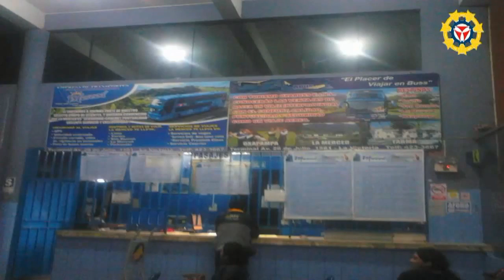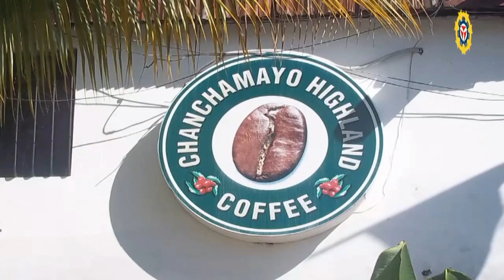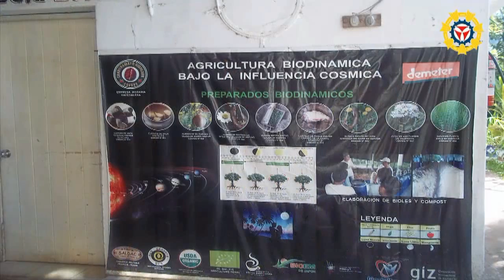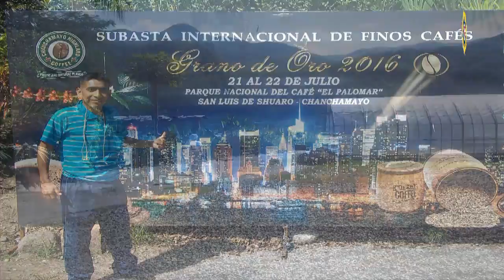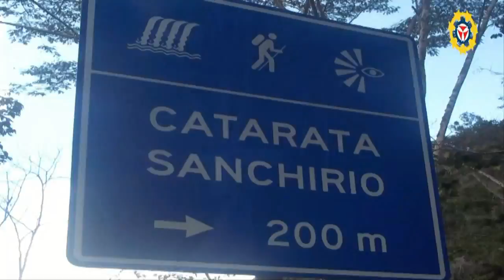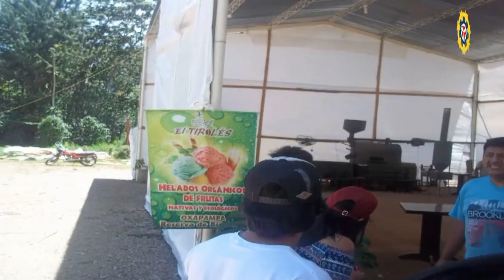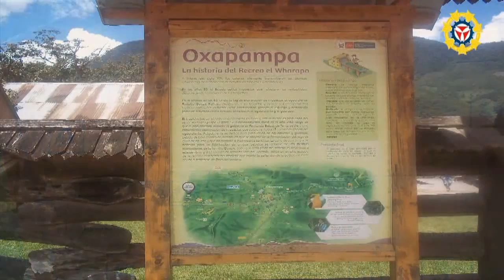OXAPAMPA, JOSE PARDO, PROMOCION 2016 COMPUTACION E INFORMATICA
Curso: PRODUCCION AUDIO VISUAL - Pinnacle, Adobe Premier, Movie Maker, Camtasia, Photoshop, Power Point, Xara 3-d, Cool Edit, Sony Vegas y otros... Los autores de este video son: Caballero, Cencho, Paucar, Yupanqui... 19.5 de nota al grupo... SsP!
Es un viaje de Estudios, 3 dÍas de escurción, y algo mas jejejs a la Ciudad de Oxapampa, Ceja de Selva, es la primera promoción en toda mi vida que tengo el alto honor de Acompañarlos, los conozco desde que estuvieron en la Pre de José Pardo, m inicie también con ellos, muy orgullozo de todos, tmb con la promoción del turno Mañana a quienes los llevaré siempre en mi corazón. SsP! Amix x 100 Pre...
Promoción: 2016
ALIAGA ROJAS, MICHELL ROMMY
AMADO CUICAPUZA, PAMELA LUISA
AREVALO LACHI, PABLO ANDRE
CABALLERO SEQUEIROS, NELLY
CHICOMA SULLON, JAMPIER
CHOQUEÑA RAMIREZ, MARIA DEL CARMEN
CHUQUILLANQUI AUCARURI, ERIKA CINTHIA
CONDORI AYUQUE, ANAIS VICKY
DE LA CRUZ CAICO, ANGELICA PRICILA
FLORES CHITE, VANESSA PILAR
GARCIA GODOY, LUIS EDUARDO
GARCIA PALOMINO, JESUS FRANCISCO
GOMEZ DEL AGUILA, JUAN CRUZ
GUTIERREZ MARTINEZ, CARLOS ENRIQUE
HERMOSILLA ULPIANO, ABRAHAM SANTOS
HUALLPA AYMA DIDI EXALTACION
HUAMANI ZEVALLOS, MARCELINA
LIÑAN ZEGARRA, LOURDES JACQUELINE
LIZARRAGA SOVERO, HUMBERTO
MURILLO RAMOS, JAKELINE
NAPANGA PARIONA, VALENTIN RONALD
PAREDES ECHENIQUE, JOEL MARCOS
PAUCAR MENEZ, SAUL ULISES
RAMOS CCENCHO, JHENYFER
RICAPA VARILLAS, LEONEL ARNALDO
RODRIGUEZ REYES, ELMER
SOLSOL MENDOZA, ROBER IVAN
VALDERRAMA ESPINOZA, WILFREDO JOSE
VENTURA ESQUIVEL, HERMEGILDA
YUPANQUI BAÑOS, FERNANDO
ZANABRIA LIZANA, EDGAR JHON